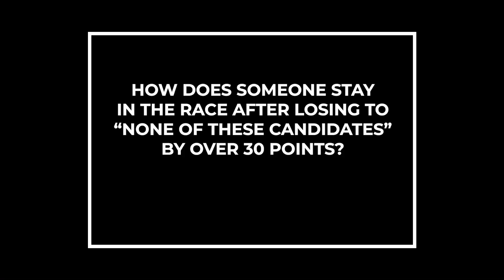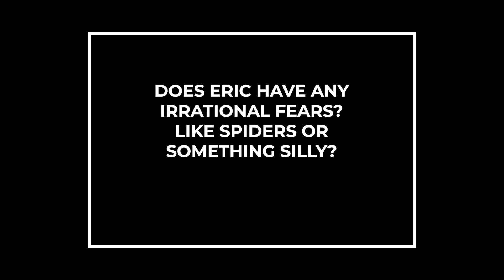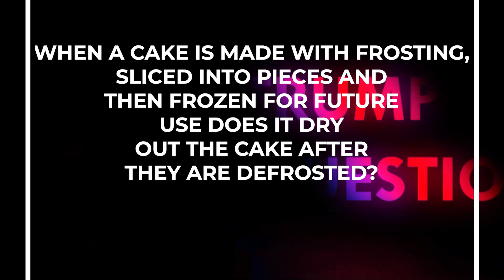Lara Trump: Wanted For Questioning | Ep. 52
I'm taking questions from friends and…not friends all across the internet.